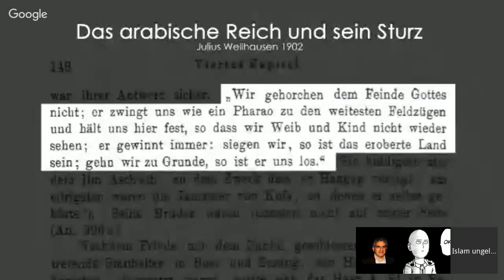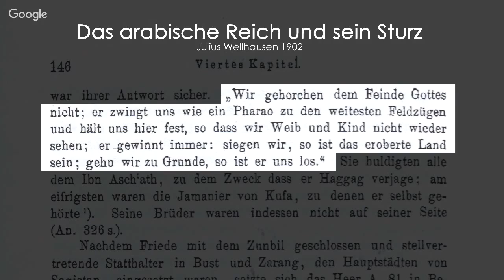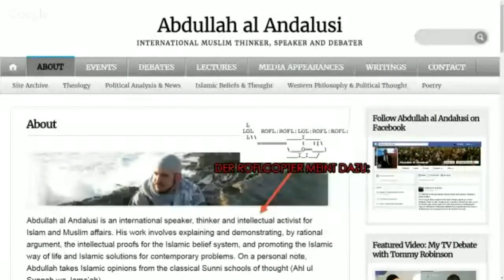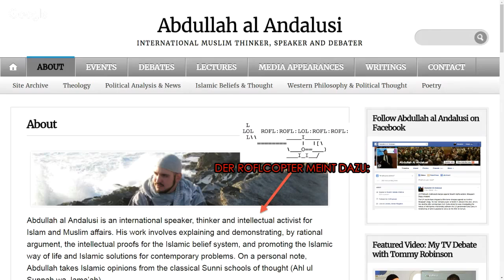#093 - DiS 10 - Gebt den Muslimen Al-Andalus zurück 1/5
Zehnte Episode aus der Serie 'DiS'
Valid 1. (Walid I.), die Ausbreitung Richtung Osten, die Eroberung Nordafrikas und das Eindringen in Spanien.
1. Teil von 5 über Al-Andalus (Spanien)

+EIK RASTET AUS!